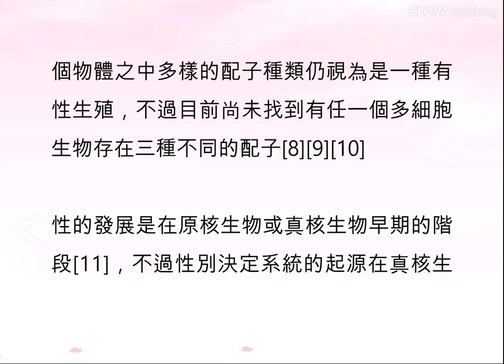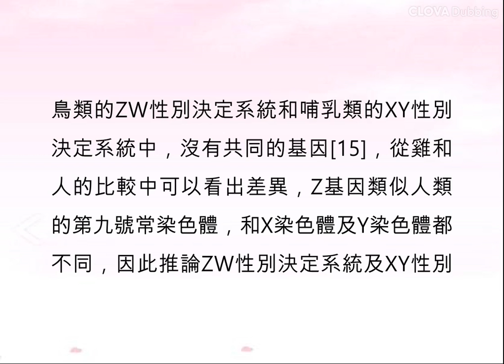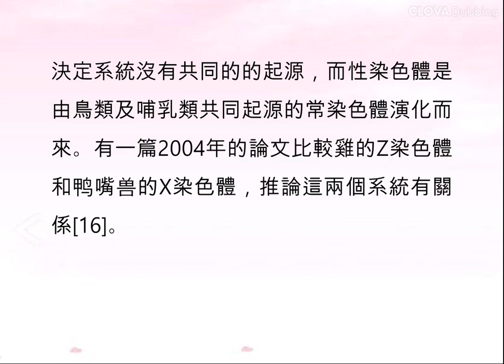生物性別（英語：sex）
Listen to Wikipedia! Wikipedia articles being read aloud